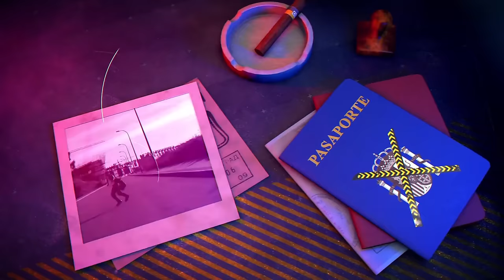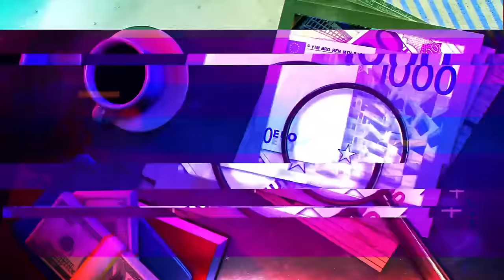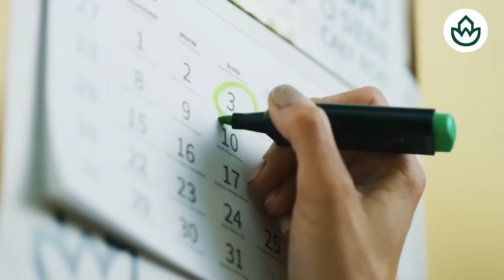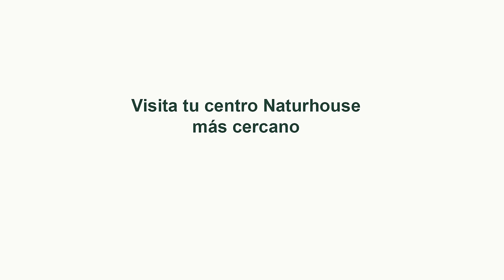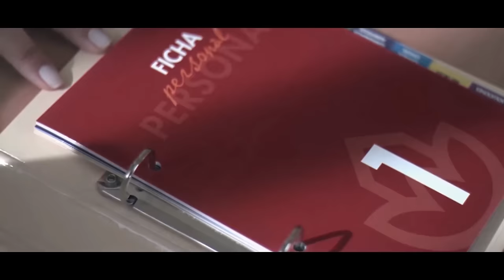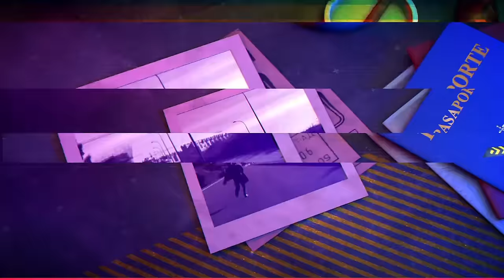A la cárcel por defender tu vida y tu casa... El caso Pepe Lomas